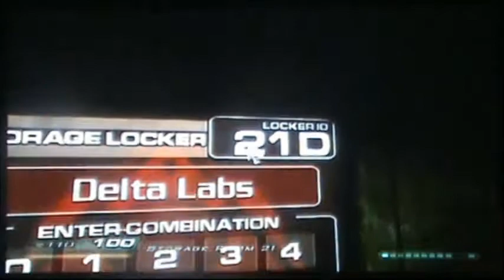Let's Play Doom 3 Episode 12 Delta Labs pt 2 (OLD)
In this part we continue from where we left off and we go to Reactor core room to get it starting and we ended up encountering Imps, Revenants, Commando Zombies, Cacodemons, Lost Souls, Pinky Demon and we encounter a more powerful Demon at the end called an Arch-Vile.